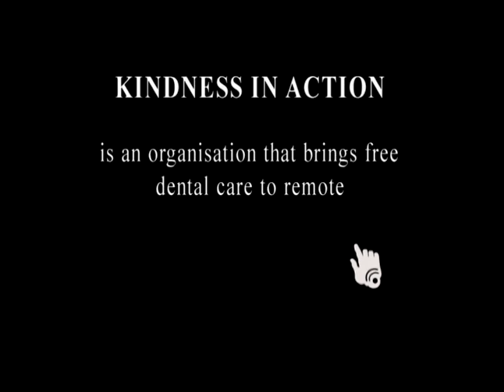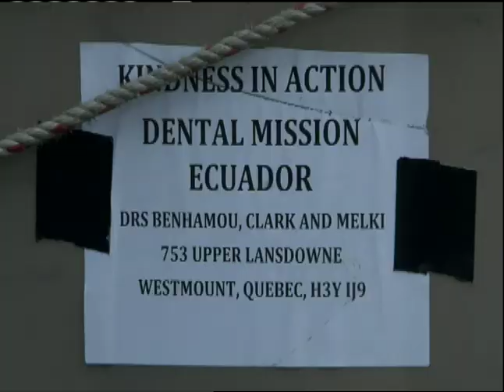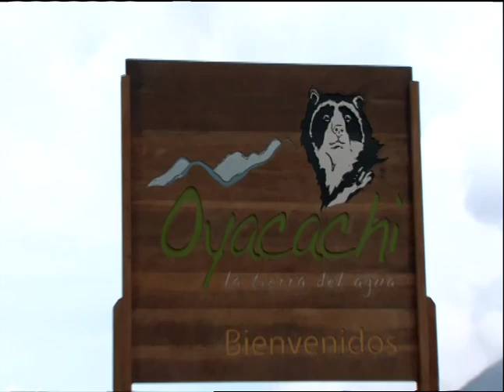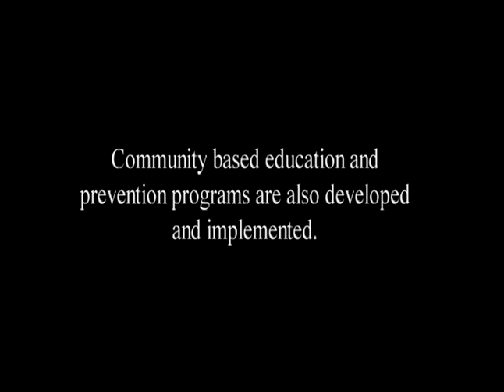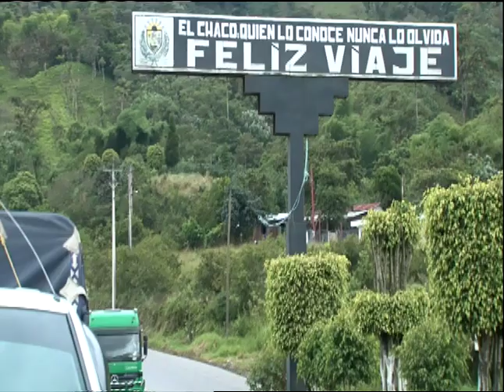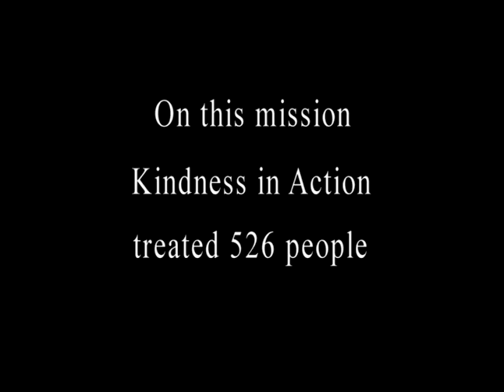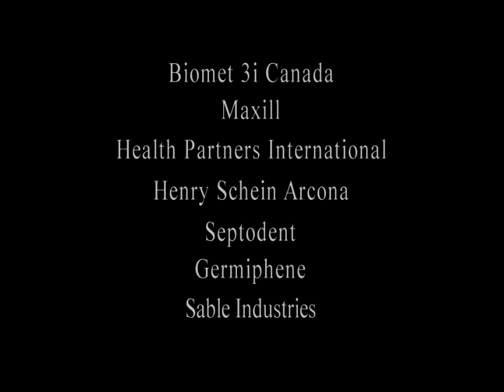'All For A Smile'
a documentary about Kindness In Action's dental / humanitarian mission in Ecuador 2009.
Duration: 25:39